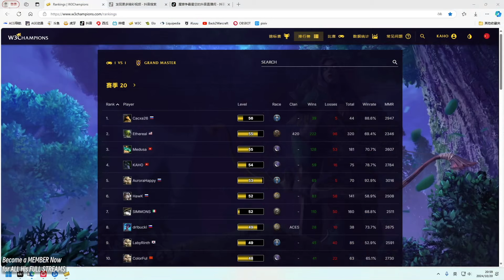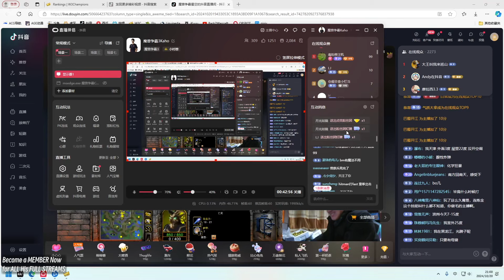WC3 First Person｜Kaho｜vs Hitman 2 Games!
Player: Kaho[NE]
Date: 2024/10/20

For more fabulous live streams, feel free to follow Moon

00:00